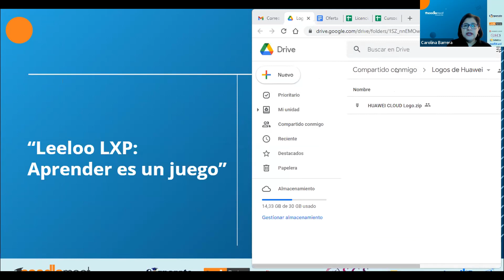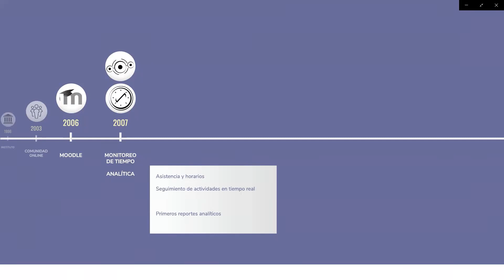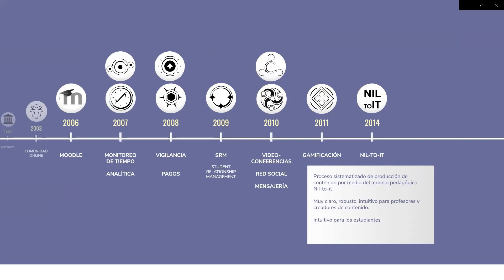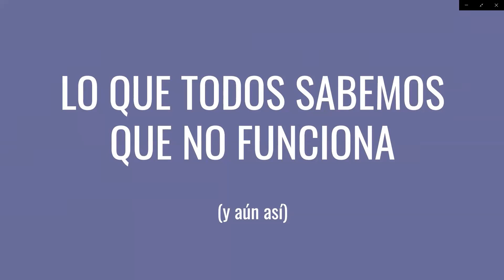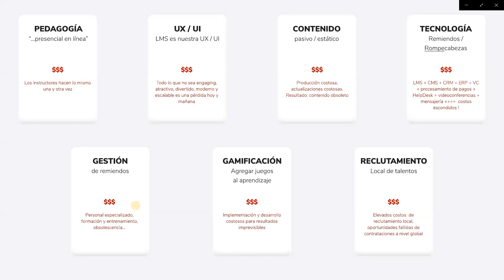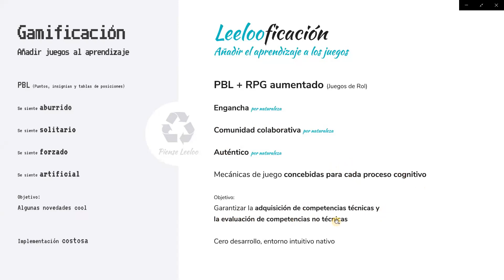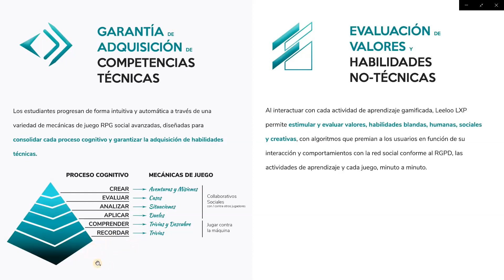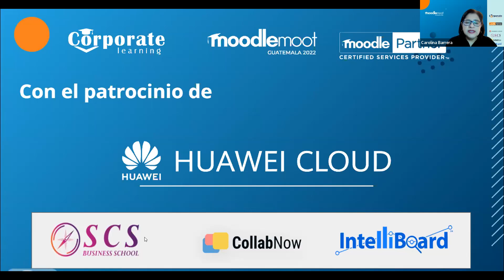Leeloo LXP: Aprender es un juego